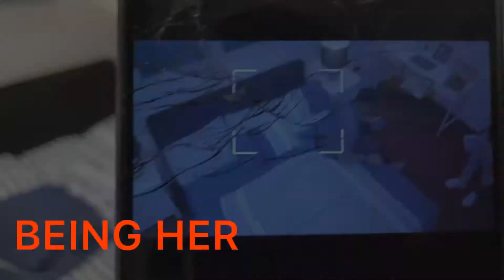Movie BTS episode 7